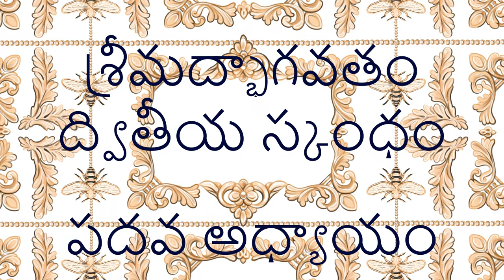Bhaagavatam Second Skandha Chapter 10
Explained by Dr V A Kumaraswamy